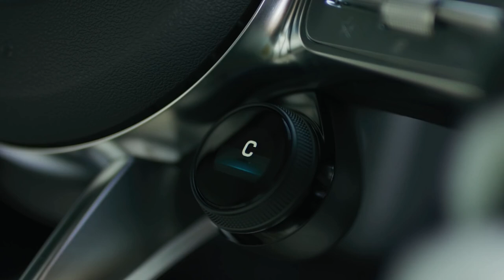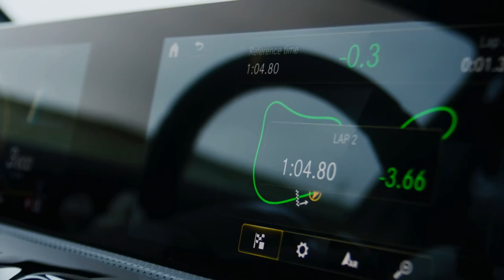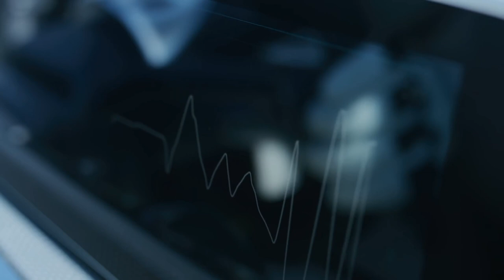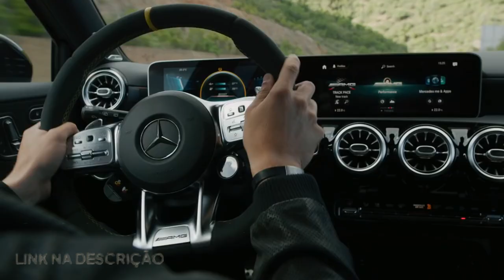Mercedes-AMG A 45 S 4MATIC+ World Premiere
Mercedes-AMG A45 S

O novo Mercedes-AMG A 45 S 4MATIC+ (2020) carro esportivo compacto.

Desempenho excepcional, dinâmica de condução incomparável, design expressivo – com seus novos modelos compactos esportivos, a Mercedes-AMG demonstra mais uma vez sua alta competência em desenvolvimento: “Redesenhamos completamente nossos modelos ‘45’ – desde o motor e a transmissão até o chassi, o sistema de tração cuidadosamente construído, a estrutura da carroceria e, claro, o design – tudo com um único objetivo: elevar a dinâmica do veículo e a experiência de condução esportiva a um nível anteriormente inimaginável na classe compacta. Com a apresentação deste que é o nosso carro esportivo compacto mais potente e dinâmico, estamos também reforçando a importância deste segmento para nossa estratégia de crescimento”, diz Tobias Moers, Presidente do Conselho de Administração da Mercedes-AMG GmbH.

O Mercedes-AMG A 45 S 4MATIC+ dá continuidade à história de sucesso de seus antecessores, estabelecendo inúmeros novos padrões. Disponível em duas variantes de potência e torque, o motor completamente novo de 2,0 litros é o motor de quatro cilindros turbo mais potente do mundo fabricado para produção em série. Mesmo o modelo básico com 285 kW (387 PS) é mais potente que seu antecessor. A variante S com 310 kW (421 PS) rivaliza com classes de veículos consideravelmente superiores. Sequências perfeitas em todas as situações de condução e trocas de marchas rápidas, medidas em milissegundos, são garantidas pela nova transmissão de dupla embreagem AMG SPEEDSHIFT DCT-8G com oito marchas. A tração integral ativa e totalmente variável AMG Performance 4MATIC+ distribui a potência para as rodas traseiras seletivamente por roda com o AMG TORQUE CONTROL – para máxima tração e o espetacular modo Drift. Isso é possível graças a um novo diferencial no eixo traseiro, com duas embreagens multidisco – uma para cada roda traseira.

Mercedes-AMG A 45 4MATIC+
Consumo de combustível combinado: 8,4–8,3 l/100 km;
emissões combinadas de CO₂: 192–189 g/km.*

Cortes Lucrativos.
O método que vai te fazer ganhar de 2 a 10 mil por mês com Cortes Virais, sem precisar aparecer, usando apenas o celular.
Clica no link abaixo e vem mudar de vida você também!